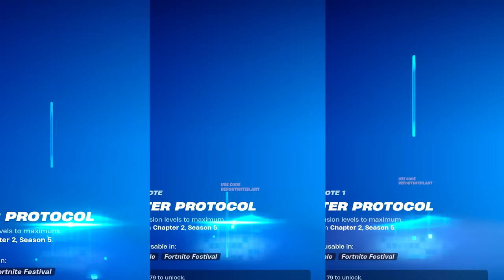Peter Griffin VS Giant Chicken Fortnite doing all Built-In Emotes and Funny Dances シ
Fortnite Peter Griffin and The Giant Chicken Skins (by Family Guy TV-series) doing all Built-In Emotes, including new Chapter 5 Emote, new Fortnitemares Emotes and the best of funny Built-In Emotes from past Seasons!
epicpartner Use Code REFORTNITER.ART
|-|/-\\/E F|_||\| シ

About Me:
I'm doing ReCreation, ReTexturing, and other strange things about Fortnite.
Refortniter channel is an independent project where I try to raise additional income to maintain the health of my 6 years daughter with Type 1 Diabetes and Celiac.

❗ Any copying of parts of my videos, thumbnails, or re-uploading to YouTube is prohibited. Copying on other platforms (TikTok, etc.) is also unacceptable: I can do it myself from my account on these platforms
❗ I ask you to refrain from stealing my content, which takes a lot of time and effort to create. Otherwise, you run the risk of your content being removed according to the rules of the platform
❕ However, I'm open to cooperation. Сollaboration is possible only after correspondence with me

More video by tags